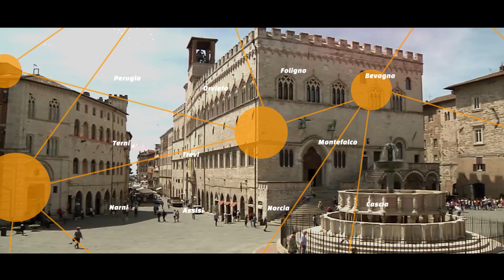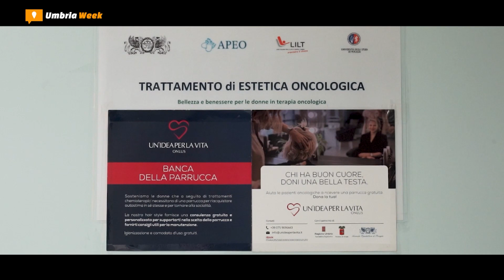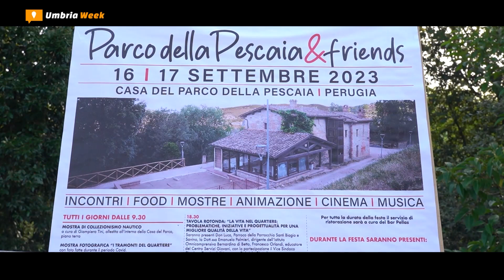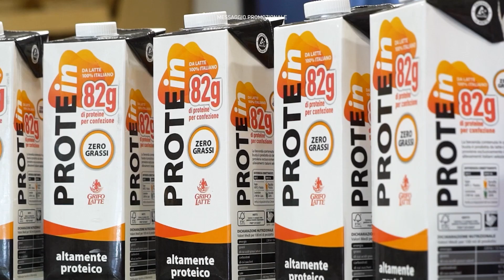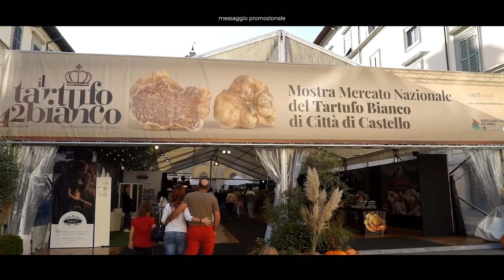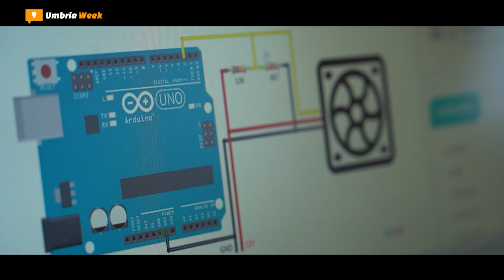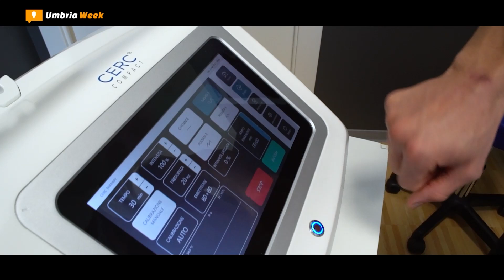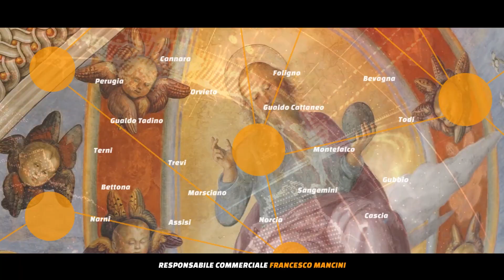[UMBRIAweek] #784 - 10 ottobre 2023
1. Città della Domenica ‘affollata’ dai nonni nella Giornata mondiale dell’Alzheimer

2. Banca della parrucca realtà all’Ospedale di Perugia grazie a Un’idea per la vita Onlus

3. Gualdus Captaneorum 2023 // A Gualdo Cattaneo cento tecnici all’esercitazione antisisma

4. Con Parco della Pescaia & Friends si concludono le feste di quartiere a Perugia

5. Volley femminile // La Bartoccini Fortinfissi Perugia 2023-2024 si presenta alla città

6. Gli studenti dell’Itts Volta di Perugia vivono esperienza di Pcto con startup Gemateg

7. Sport e nutrizione al centro medico Flexor Lab di Perugia

8. Risparmio energetico cresce: ha inaugurato la seconda sede a Taverne di Corciano